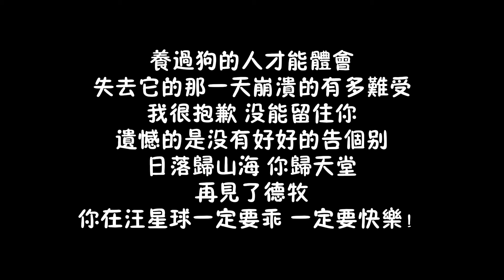曾受苦受難的流浪狗，多幸運能早些遇到它們，才能有機會彼此陪伴